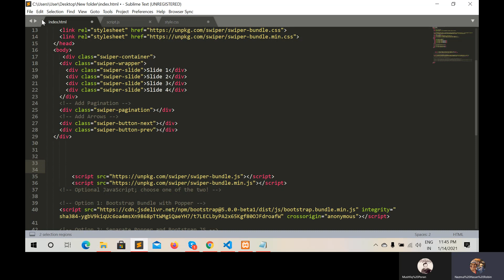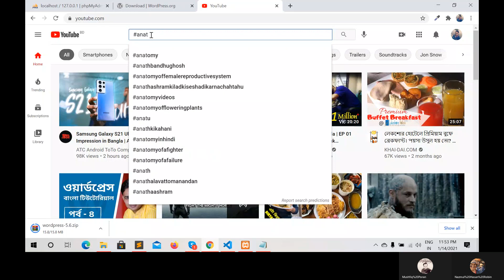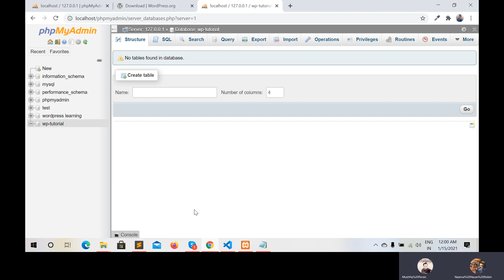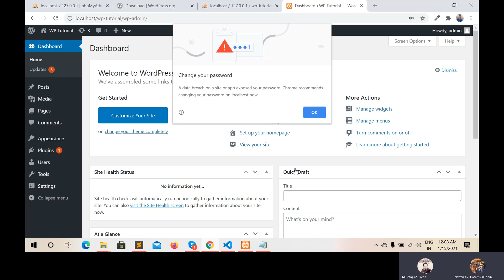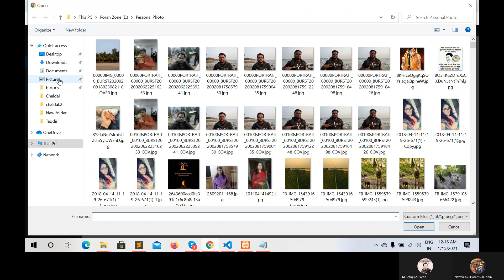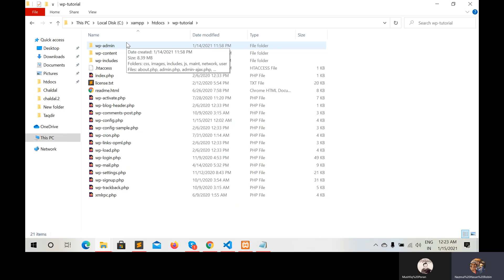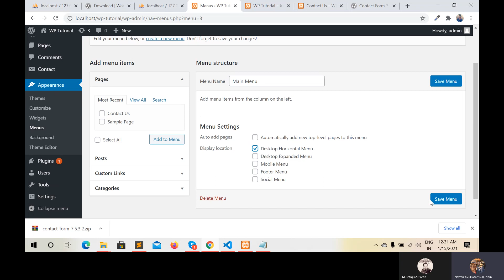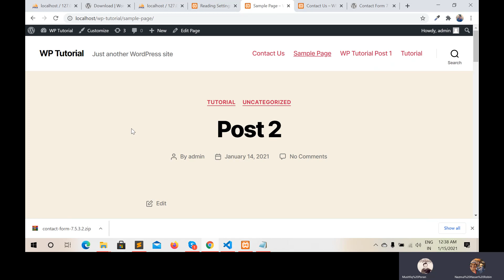Wordrpress For Beginners - Live Session - Day 01- Bangla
Today we have covered following topics:
1. WordPress Install
2. Plugin Install (2 ways)
3. Brief On Dashboard
4. Post and Page Creation
5. 2 Post Types (Post, Page)
6. Menu
7. Front Page and Blog page settings
8. Category page

Stay with us and "Lets WordPress".